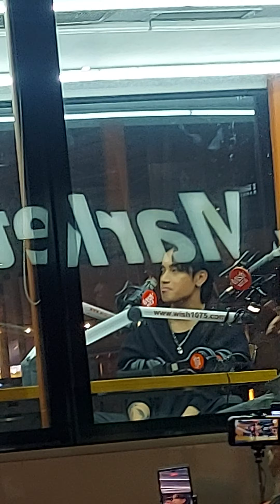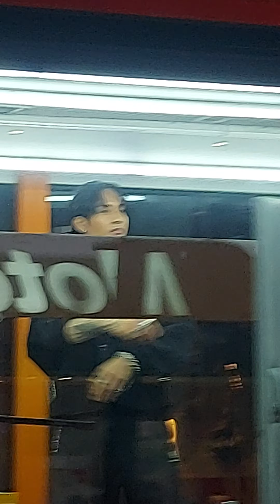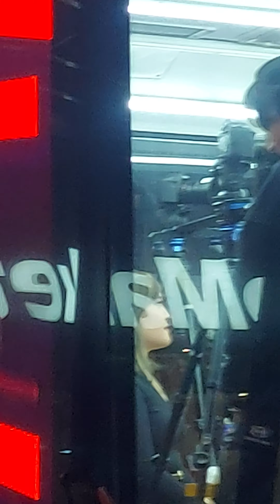Fancam: FELIP at Wish Road Show 04•11•2024